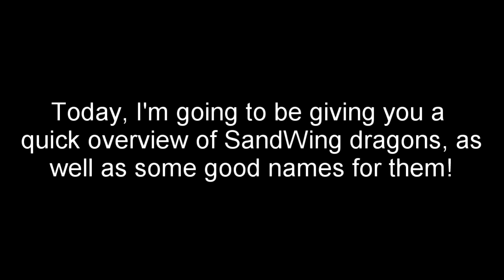SandWing Name Guide | Good Names for Your SandWing OC | Good Names for Your SandWings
This video was made specifically for Roblox Wings of Fire, but it is useful for all people that want SandWing names for their OC!